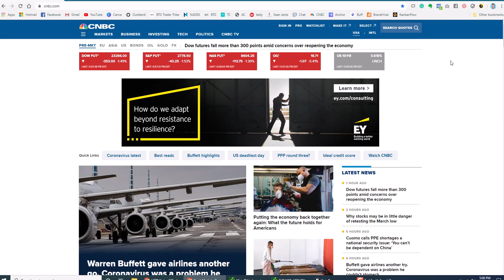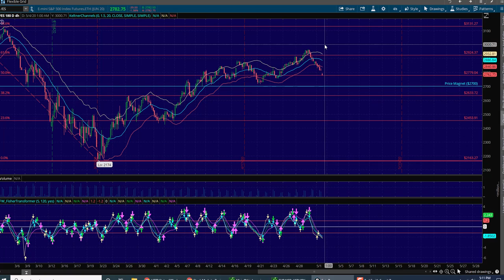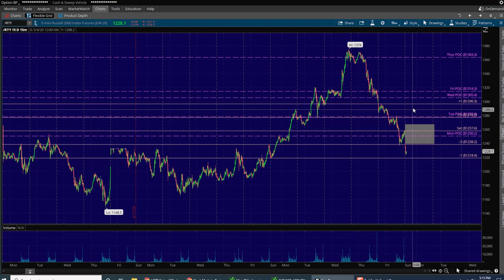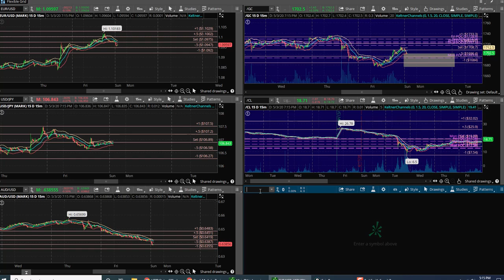BTG Monday 5/4/20 Trade Plan - NADEX, Futures, Forex